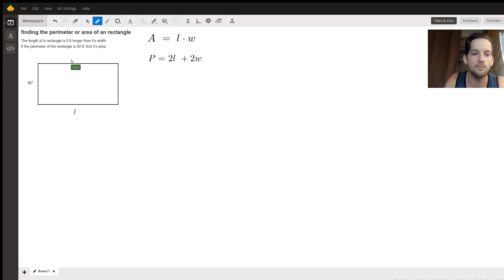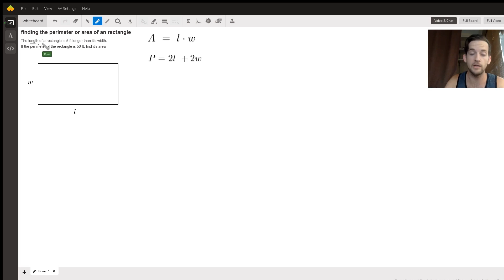Calculate Area of Rectangle Given Perimeter & Length/Width Relationship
Question: finding the perimeter or area of an rectangle
The length of a rectangle is 5 ft longer than it’s width.If the perimeter of the rectangle is 50 ft, find it’s area

Answered By:

Ross C.
I love math! Don't you? No? Well, I can help!